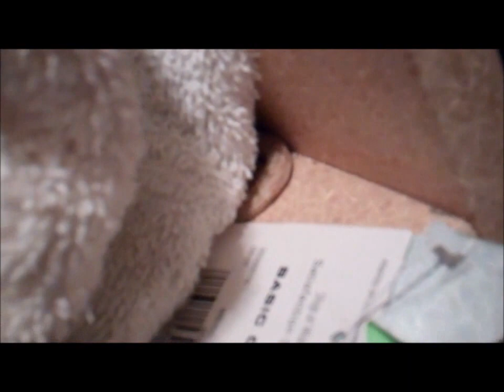Help! A Snake is In My Closet!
My sister called me to remove a snake from her closet.